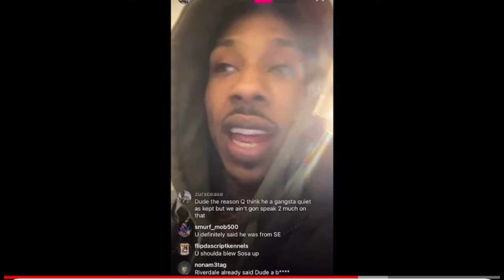KP SKYWALKA FELL OFF AFTER NINO PAID GOT UP ON HIM!!!🤬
Go follow Ant Glizzy On All Social media's